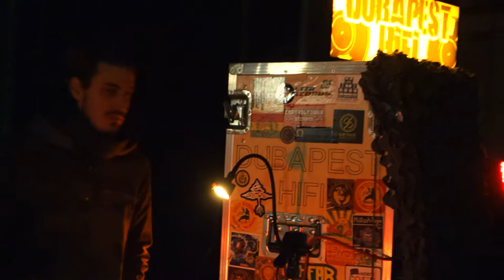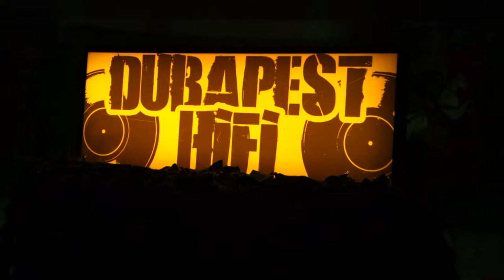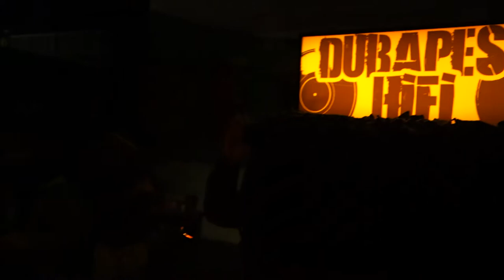Dub Academy Prague: Dubapest HI-FI - day one